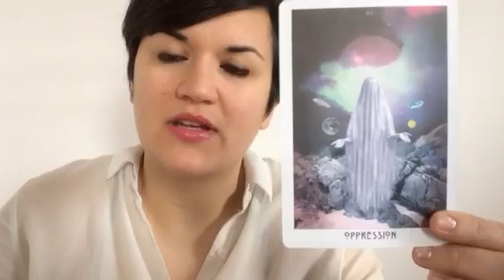WEEKLY TAROTSCOPE: FEBRUARY 29-MARCH 6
Our guest Tarotscopes queen, Lindsay Mack of Wild Soul Healing, has pulled Oppression (The Devil) for this week's forecast! Don't be scared - this is the perfect energy to help us face our demons ahead of next week's detoxifying Pisces New Moon eclipse...